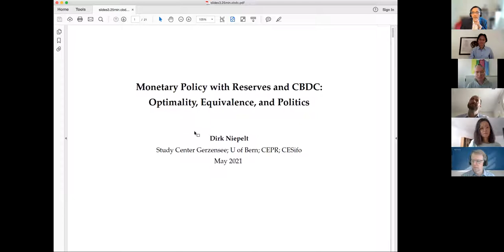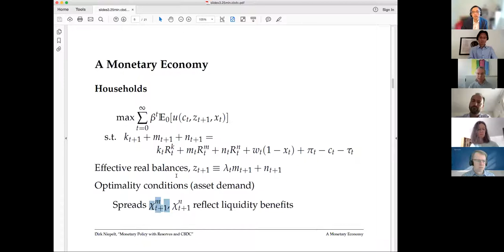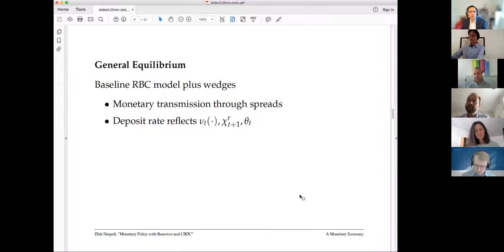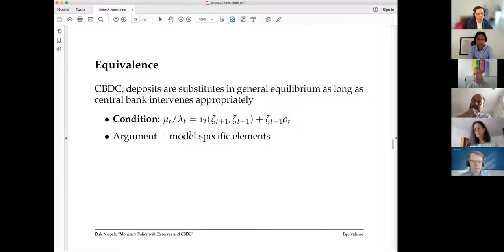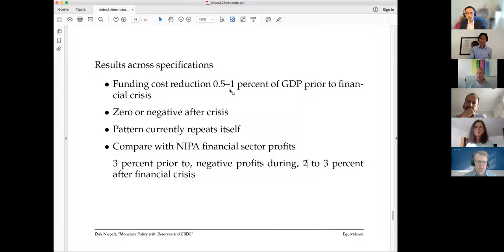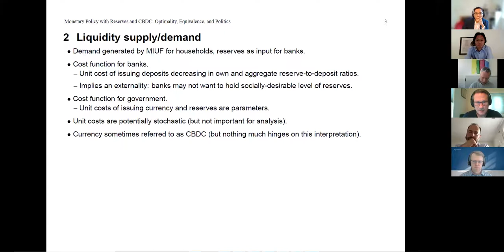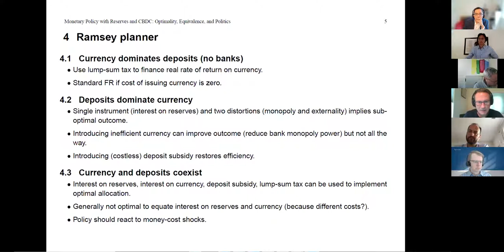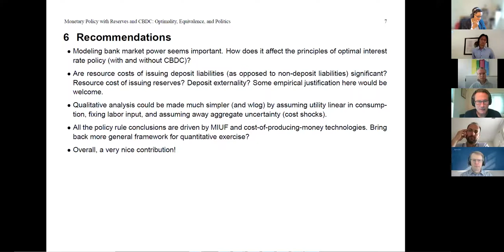CB & DC Virtual Seminar on May 28, 2021 by Dirk Niepelt (University of Bern)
Presenting "Monetary Policy with Reserves and CBDC: Optimality, Equivalence, and Politics"

Presenter: Dirk Niepelt (University of Bern)
Discussant: David Andolfatto (FRB St Louis)
Moderator: Tommaso Mancini-Griffoli (International Monetary Fund)